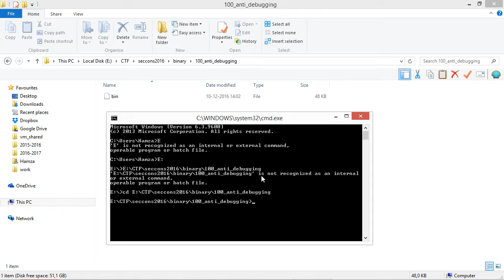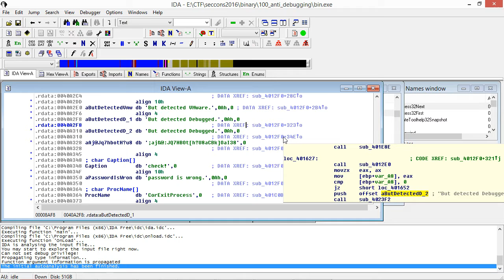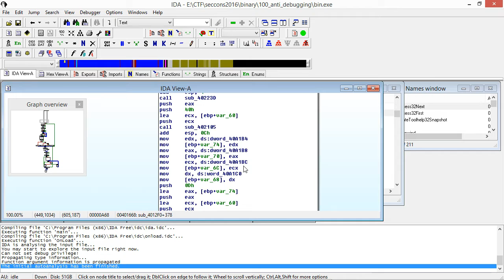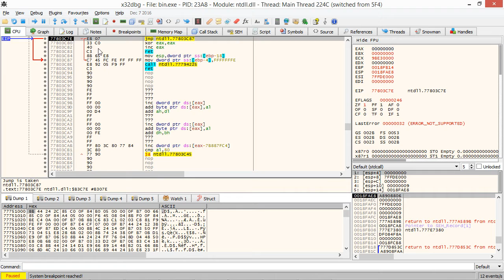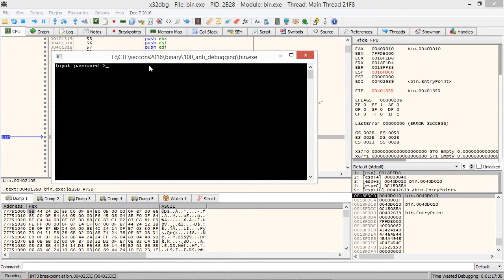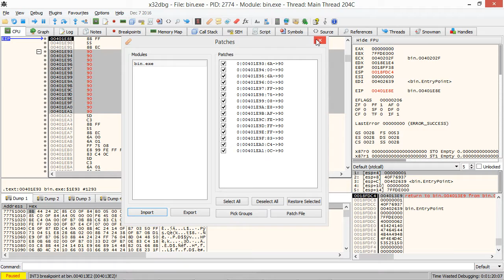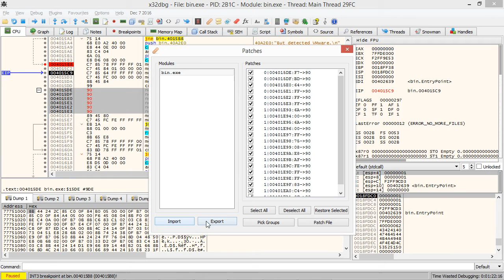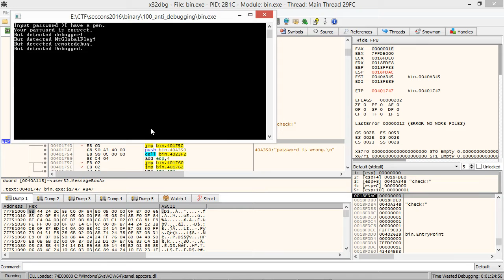SECCONS CTF anti debugging 100 - darija dz (Algerian dialect)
Reconnaissance with IDA Free, patching binary with x32dbg.